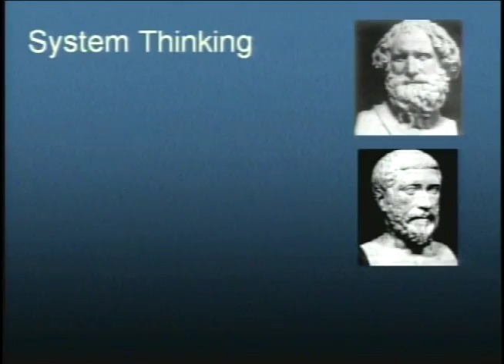"Futurist Thomas Frey on System Thinking"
A look at Roman Numerals as a failed system that prevented the Romans from doing any higher math

 Recorded at the Plan Fort Collins event on March 3, 2010 in Fort Collins, Colorado.